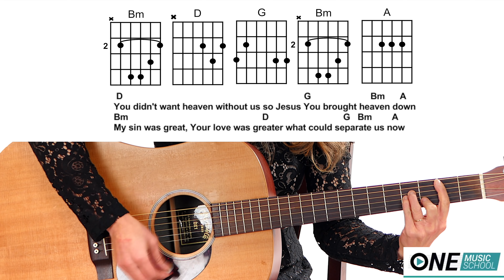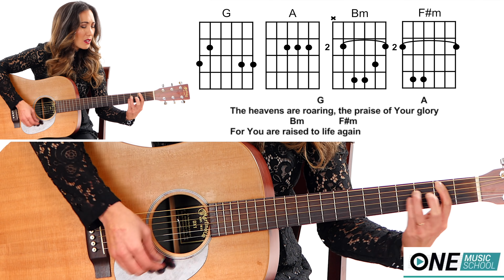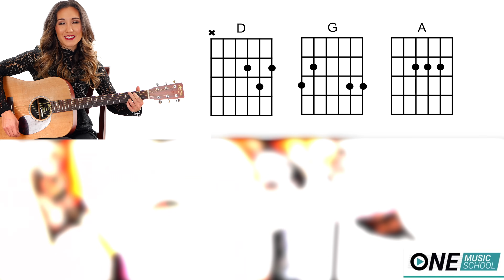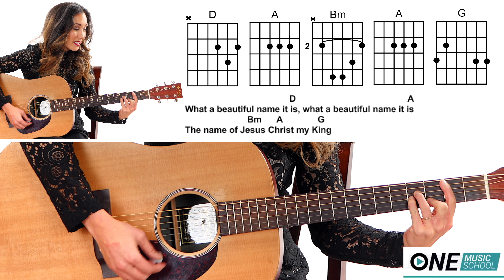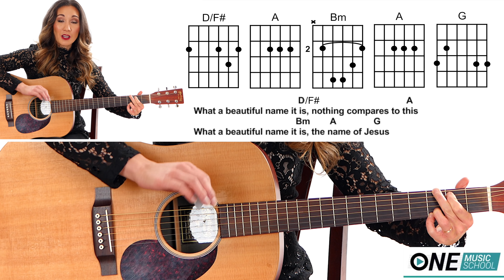What a Beautiful Name - Hillsong Guitar Tutorial and Play Along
Katie DeNure is a music teacher at One Music School which offers private Guitar, Voice, and Ukulele lessons online via Skype.

For students located in the Appleton, WI area, Katie DeNure also offers private guitar, voice, and ukulele lessons (in person) at her music studio in downtown Appleton, WI. Group lessons are also available.

Book Your Online Music Lesson with Katie Today!
to learn more and schedule your online lessons.